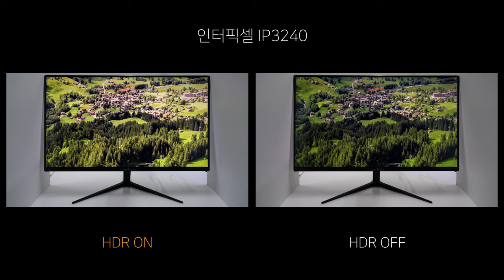Video HDR ON vs OFF - 인터픽셀 IP3240